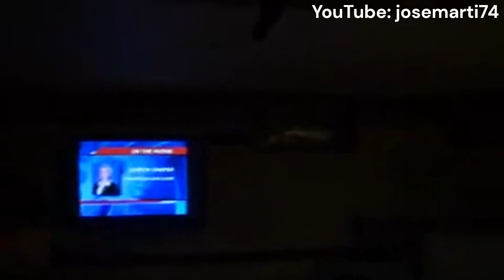5 Scariest Tornado Videos from Up Close! (Vol. 5)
Enjoy this scary tornado compilation featuring five of the scariest tornado videos filmed from up close, inside a tornado or from inside a tornado damage path! They were filmed from a badly-damaged car, a storm chaser's car, two destroyed homes, and an unscathed home just a street over from the damage path. There you have it: my fifth compilation of five scary tornado videos filmed from up close!

5. Dunrobin, Ontario, Canada EF3 tornado (September 21, 2018)
4. El Reno, Oklahoma, USA EF5 tornado (May 24, 2011)
3. Canton, Texas, USA EF3 tornado (April 29, 2017)
2. Florence, Alabama, USA EF2 tornado (March 24, 2023)
1. Freeborn County, Minnesota, USA EF4 tornado (June 17, 2010)

VIDEO SOURCES AND LINKS:
5. Dunrobin, Ontario, Canada EF3 tornado (September 21, 2018)

4. El Reno, Oklahoma, USA EF5 tornado (May 24, 2011)

3. Canton, Texas, USA EF3 tornado (April 29, 2017)

2. Florence, Alabama, USA EF2 tornado (March 24, 2023)
TITLE: Florence Alabama Wedge Tornado 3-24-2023 by Storm Chaser Alex Palmer (USED WITH PERMISSION)
by Storm Chaser Alex Palmer (USED WITH PERMISSION)

1. Freeborn County, Minnesota, USA EF4 tornado (June 17, 2010)

Thumbnail credit: 2011 El Reno-Piedmont tornado by Jon Haverfield (public domain)

OTHER TORNADO VIDEOS IN THIS SERIES:
VOLUME 4: 5 Scariest Tornado Videos from Up Close (Vol. 4) Includes the 2022 Jacksboro Texas tornado, the 1995 Pampa Texas tornado, the March 2023 West Liberty Kentucky tornado, the April 2015 Fairdale Illinois tornado, and the 2014 Tupelo Mississippi tornado!

VOLUME 3: 5 Scariest Tornado Videos from Up Close (Vol. 3) Includes the 2011 Joplin Missouri tornado, 2013 El Reno tornado, 2020 Covington County Mississippi tornado, 2013 Washington Illinois tornado (2nd angle), and the Smithville Mississippi tornado!

VOLUME 2: 5 Scariest Tornado Videos from Up Close (Vol. 2) Includes the EF3 2022 Andover Kansas tornado, the EF5 1999 Bridge Creek/Moore Oklahoma tornado, the EF4 2011 Tuscaloosa Alabama tornado during the 2011 tornado outbreak, the 2012 EF4 Henryville Indiana tornado, and the EF4 Mayfield Kentucky tornado during the December 2021 outbreak!

VOLUME 1: 5 Scariest Tornado Videos from Up Close (Vol. 1) Includes the EF5 1974 Xenia Ohio tornado, the EF5 2008 Parkersburg Iowa tornado, the EF4 2015 Fairdale Illinois tornado, the EF4 2013 Washington Illinois tornado (1st angle), and the EF3 2021 Bowling Green Kentucky tornado!
More horror stories, creepypastas, horrifying true events, freaky footage, disaster compilations, and all-around nightmare fuel coming soon! I will source these from Reddit subreddits like r/nosleep , r/CreepyEncounters, r/AskReddit and r/LetsNotMeet, creepypasta.org, submissions, personal accounts, and others.

0:00 Introduction
0:22 Dunrobin, Ontario, Canada September 21, 2018
2:38 El Reno, Oklahoma, USA May 24, 2011
6:56 Canton, Texas, USA April 29, 2017
9:26 Florence, Alabama, USA March 24, 2023
13:54 Freeborn County, Minnesota, USA June 17, 2010